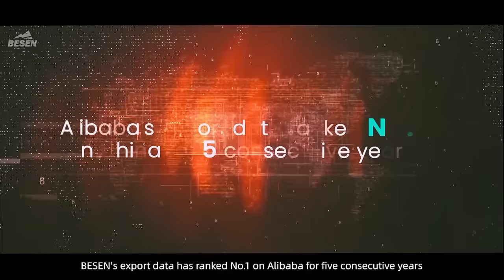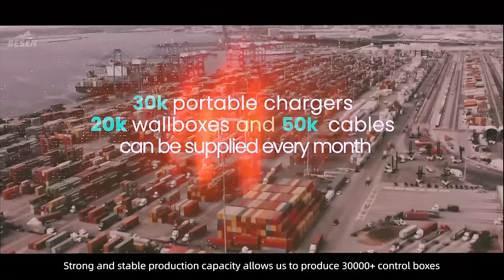EV Charger Manufacturer | Level 2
As a professional EVSE manufacturer, BESEN focuses on providing customers with professional charging equipment that is safer, more efficient and more stable.
BESEN's products are oriented to both household and commercial markets in the EV charging field. Our main products include EV chargers (APP, OCPP), portable EV chargers, EV charging cables, EV connectors, and EV adaptors.
Our products have necessary patents in terms of the appearance and functions, ensuring that our customers are more advantaged in the local market and not interfered by imitators. All products have all the certifications required by the local market, including CE, TUV, CSA, FCC, ETL, UL, ROHS, CCC and so on.
BESEN has a wealth of industry experience, values feedbacks from every customer and is constantly committed to developing product functions and improving product performance.
OEM and ODM services are available. By carrying out comprehensive dealer support programs, we are devoted to assisting our customers with their growth in sales.
For everything else you need to know about electric vehicles and EV charging